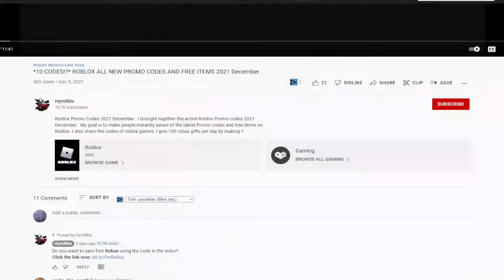(2022) 🐾 Roblox Pet Simulator X Codes 🐾 ALL NEW *GLITCH* CODES!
Roblox Pet Simulator X Codes. I have put together all the new secret codes of Roblox Pet Simulator X in this video. Pet Simulator X is a Roblox game where you earn money using your own pets and try to get stronger pets with the money you earn. You can get more coins and gems by using the codes. Have a good time.